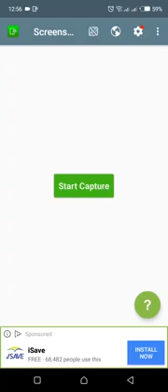game masala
This is the best game on this stage. play game and enjoy
game masala is the best channel to provide you best gaming trailer and gaming missions and gaming cheats.